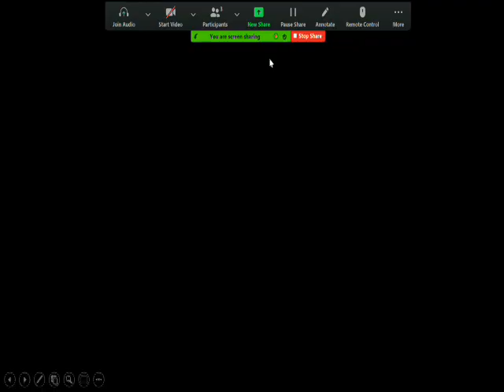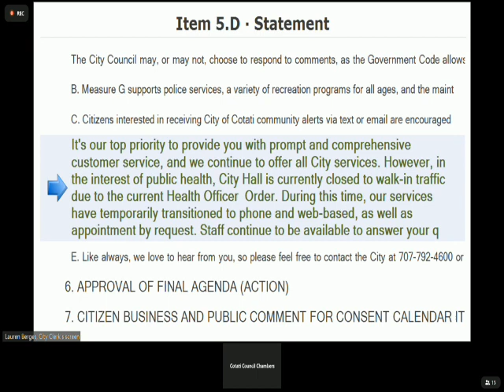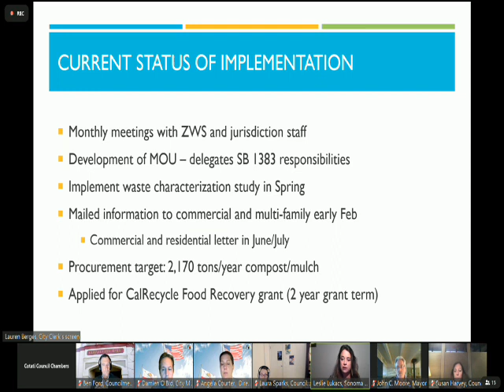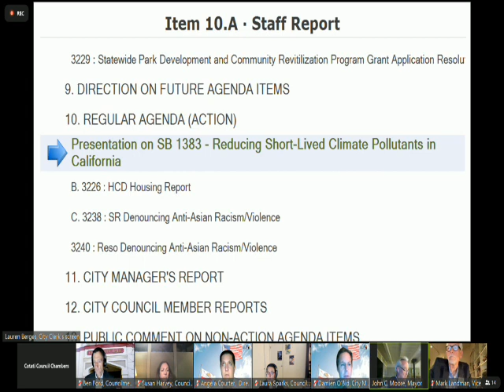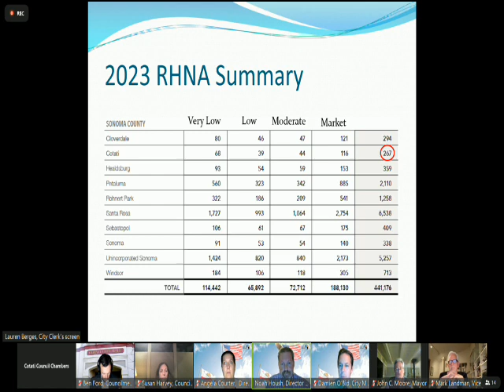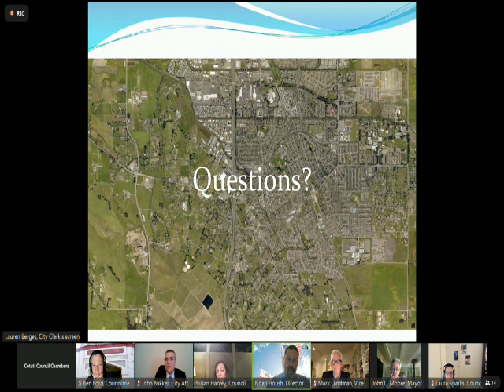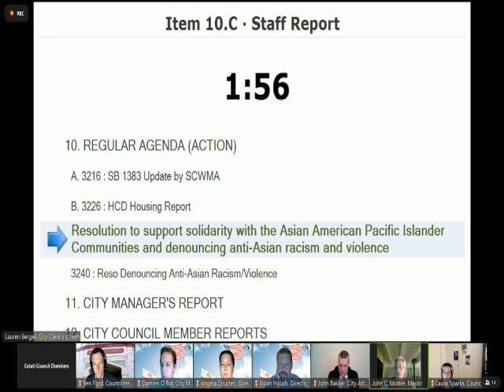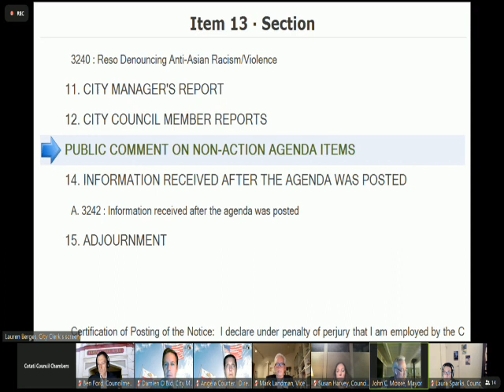03-23-2021_0700 PM- Cotati City Council - Regular Meeting